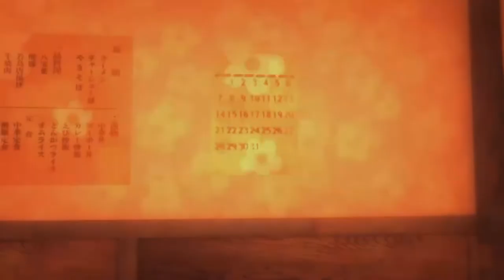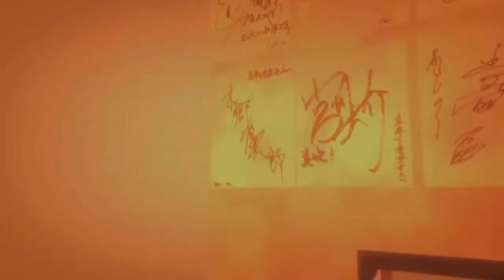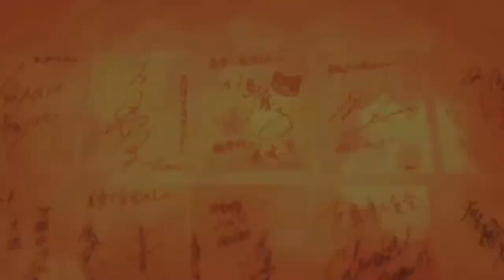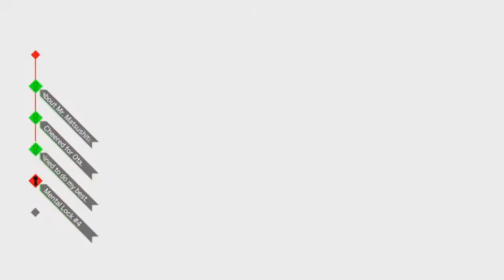AI: The Somnium Files - Psyncin' In The sustAIn Guide + All Interactions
A video guide to the Psyncin' in The Sustain (Mayumi's dream) level in AI: The Somnium Files. Also, all object interactions for optional dialogue.

Intro - 0:00
(Required Route)
Sliding Door/Welcome Back! - 0:07
Phone/My Husband? - 1:17
Cake/Congratulations, Ota! - 2:33
Envelope/Let's Do Our Best - 3:48
Odoroki-man Sticker/Chocolate? - 5:12
Wall Clock/Advance Time - 8:44

(Optional Interactions)
Swinging Door/Ota! Come Over Here! - 11:38
Calendar/Today's Date Is... - 12:09
Wall Clock/The Time Is... - 12:22
Sliding Door/Welcome - 12:33
Sliding Door/Leave Us Alone! - 12:56
Sliding Door/We're Closed - 13:18
Calendar/Today's Date Is... (After Sliding Door) - 13:55
Swinging Door/Let's Get Ready! - 14:19
Menu/One Ramen, Please! - 15:08
Menu/Let's Come Up With A New Menu - 15:36
Phone/Wrong Number - 15:58
Phone/... - 16:34
Phone/To-Go Order? - 17:00
Calendar/Today's Date Is... (After Phone) - 17:47
Bucket/Delicious! - 18:07
Bucket/Let's Wear It - 18:58
Autograph/The Left - 19:39
Autograph/The Middle - 19:58
Autograph/The Right - 20:17
Beer Poster/Looks Like Me When I Was Young! - 20:37
Beer Poster/I Could Use A Beer - 21:09
Cake/Thank You! - 21:42
Cake/Congratulations, Dad! - 22:11
Cake/Let's Push Your Face In It! - 22:33
Calendar/Today's Date Is... (After Cake) - 23:58
Envelope/Let's Burn It And Throw It Away - 24:21
Envelope/Let's Take A Break... - 24:50
Envelope/Let's Forget About It - 25:21
Calendar/Today's Date Is... (After Envelope) - 26:35
Odoroki-man Sticker/An A-Set Figure? - 26:49
Odoroki-man Sticker/Omelet Rice? - 27:15
Odoroki-man Sticker/Don't Be Selfish! - 27:45
Wall Clock/Turn Back Time - 28:07
Game Over - 28:42